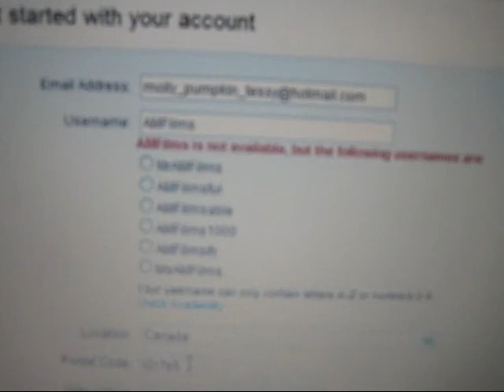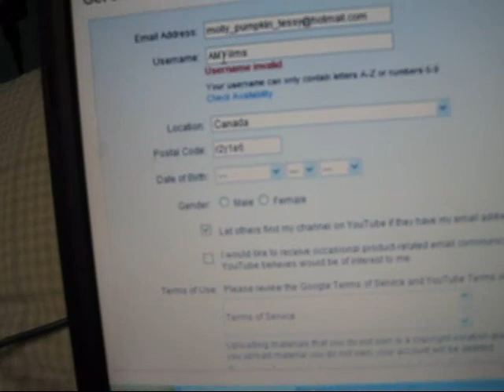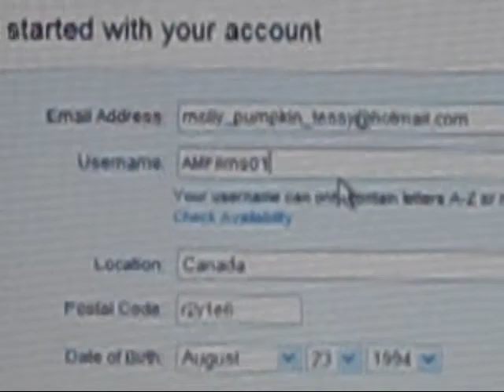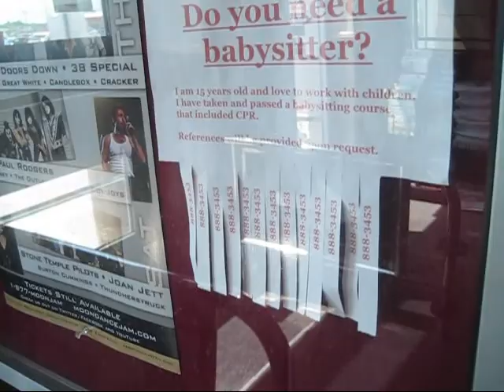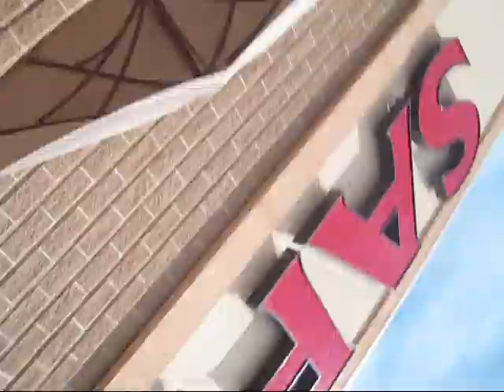little tomatoes [07/08/11 day 4]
i hope there is no mess up with my name... and there is. :(

i have plants.. and friends?? OH MY GOSH!!!
i am having problems left and right with these videos.. so hopefully its worth it!!